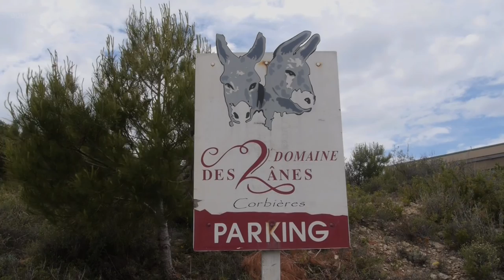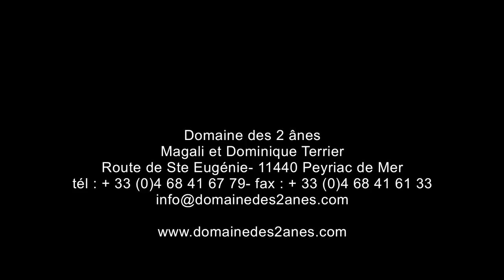VITICULTURE : Domaine des 2 ânes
Dominique Terrier vigneron au Domaine des 2 ânes nous présente son vignoble et ses vins.